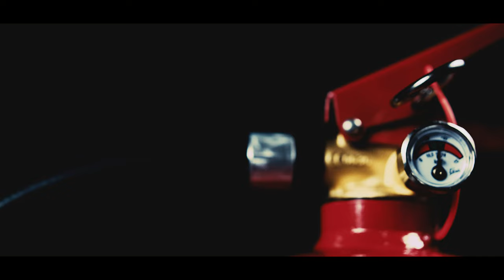JAK UŻYĆ GAŚNICY?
K-Pax Studio Filmowe | Użycie gaśnicy
Tutorial PPOŻ to zbiór filmów o tematyce przeciwpożarowej mający na celu uświadomienie społeczeństwa jakie zagrożenia niesie za sobą pożar. W tym przypadku skupiamy się na zatruciu wziewnym oraz prawidłowym zachowaniu podczas zdarzeń z tlenkiem węgla. Materiały będą publikowane regularnie. Zapraszam do zgłębiania wiedzy.

📽️ REALIZACJA
▸Producent: K-Pax Studio Filmowe
▸Kamera: Kacper Wejdelek
▸Montaż: Kacper Wejdelek

Partnerem odcinka był KZWM OGNIOCHRON

Wszelkie prawa zastrzeżone. Zakaz pobierania.